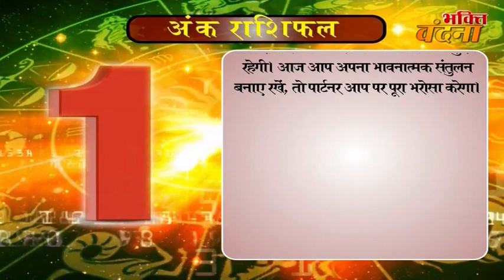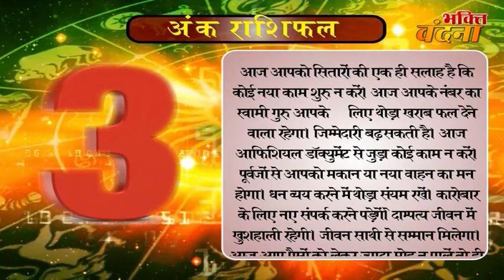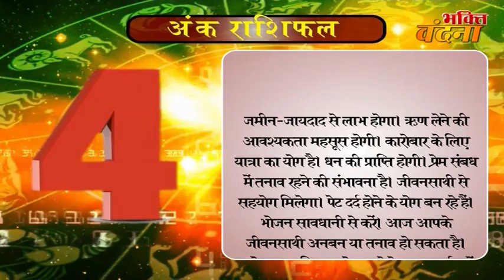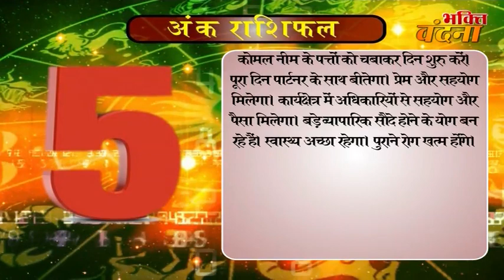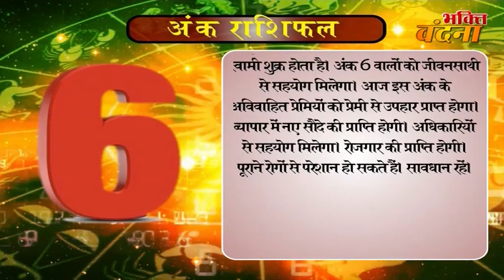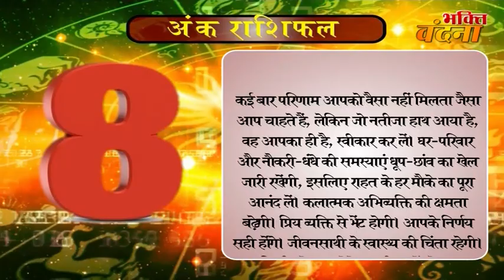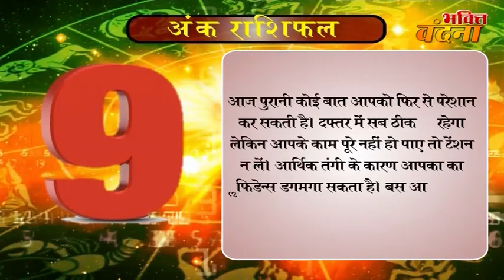Ank Jyotish Rashifal 10 October Numerology Horoscope 2017